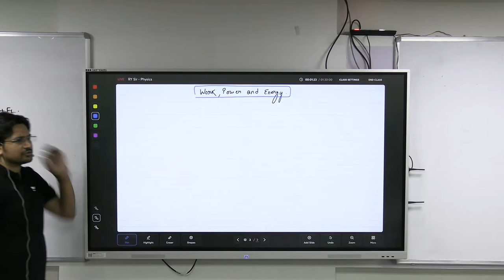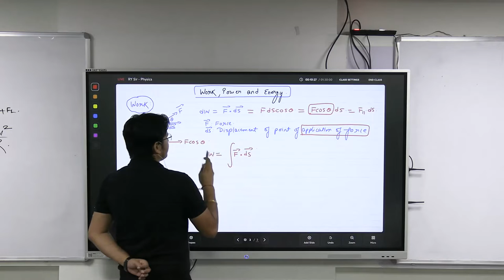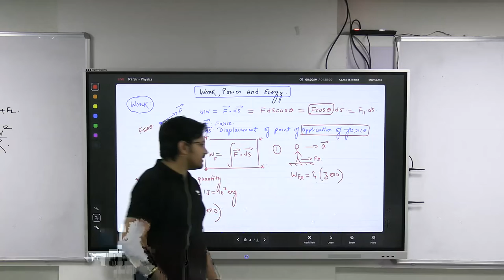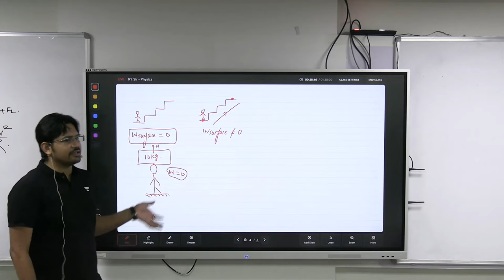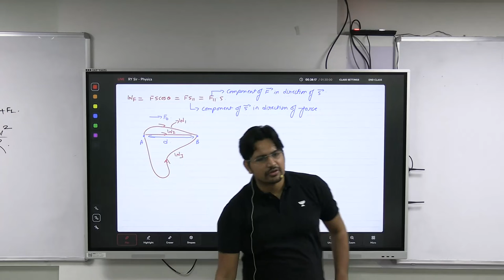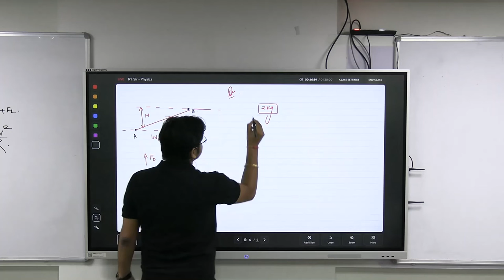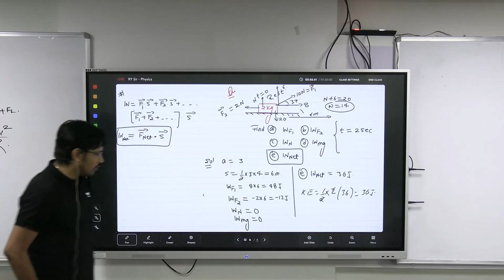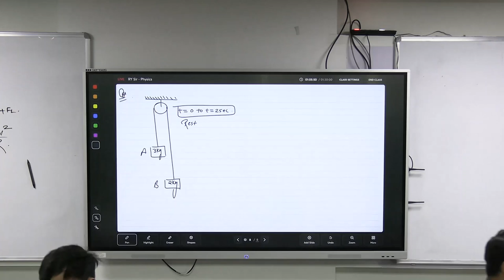Work Power and Energy in Mechanics | Physics | Rahul Yadav | JEE Conquer | Unacademy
Hello Students,

In this session, Rahul Yadav Sir will be discussing JEE important topic "Work Power and Energy he will cover the basic concepts of the chapter and some special tricks to remember the concepts and solve questions.

JEE Conquer is a free YouTube channel to help JEE aspirants in their preparation for JEE Mains and Advance exams 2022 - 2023. The channel will guide you in making a strategy to decode the JEE question paper, revise every detail of all the subjects, and make a study plan that will help you prepare with confidence. Our Unacademy experts are committed to giving the best guidance for JEE preparations by analyzing the crucial needs of the students who want to crack the entrance exam and get through IIT JEE.

WorkPowerandEnergy JEE Conquer